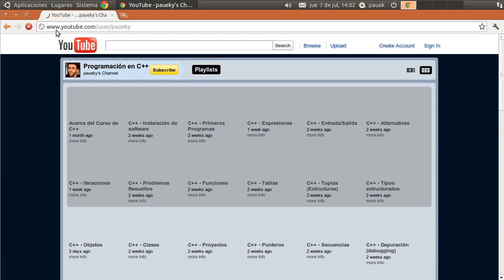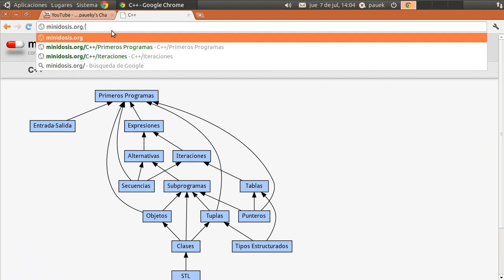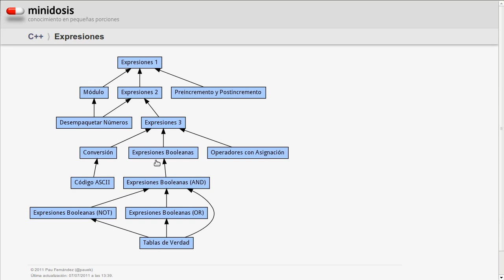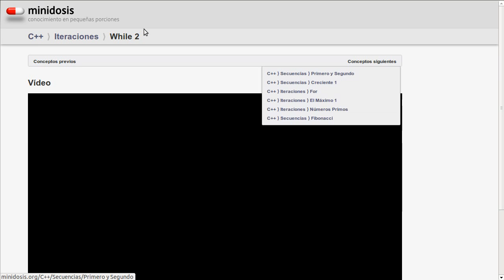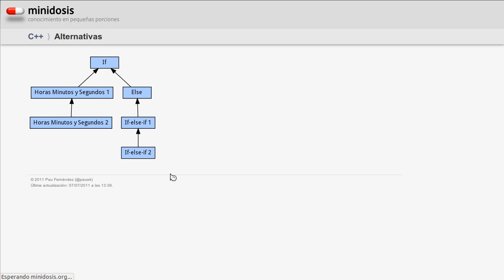Acerca del Curso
Pequeña explicación del como está organizado el curso + la web "minidosis.org".